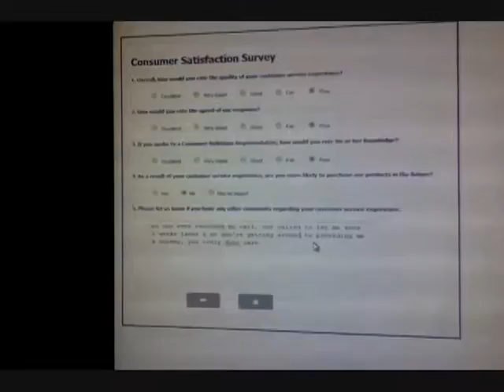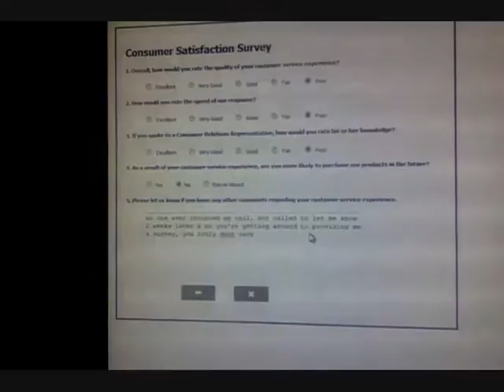Freihofer Bread aka Bimbo Bakeries What A Joke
There is no such as customer service any more these days
companies dont care & one complaint issue wont cause them to lose any sleep etc
They've lost my business